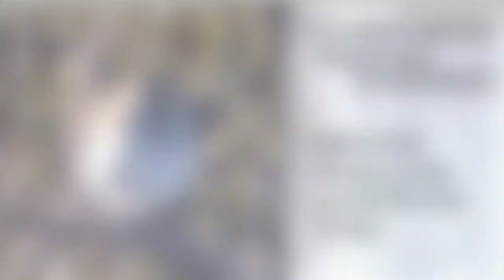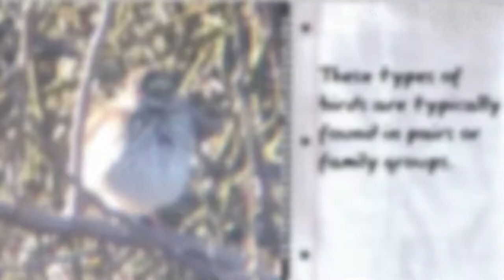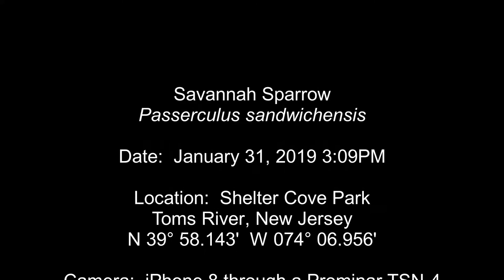Savannah Sparrow - Shelter Cove Park, Toms River, New Jersey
Savannah Sparrow
Passerculus sandwichensis

Shelter Cove Park, Toms River, New Jersey

This was an awfully windy day which didn't help for a terrific recording, but I was able to capture some video of these cool sparrows!